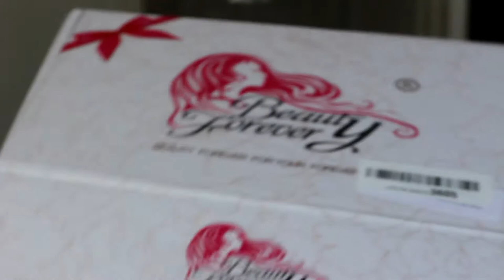POSE PERRUQUE FACILE & RAPIDE POUR DÉBUTANTES!! ft Amazon Beauty Forever Hair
Coucou my darlings!

Voici une revue & installation d'une perruque t-part lace de la marque Beauty Forever Hair

*Peigne Chaud / Hot Comb
*Fer à Lissage / Wide Plate Straightener
*Séchoir / Hairdryer

** MON MATÉRIEL **
Appareil Photo / Caméra
Objectif / Lens
Carte Mémoire / Memory Card
Adaptateur / Power Adapter
Micro Cravate / Microphone
Disque Dur / Hard Drive
Ring Light

Information for Amazon Beauty Forever Hair

HAIR DETAILS:

+ link to the Same Wig on the video

+ link to Beauty Forever Hair Amazon Store
Hot sale for Beauty Forever hair:

♥9000+Sold Highlight lace front wig

♥Wear and Go headband water wave wig

♥Don’t miss the Body wave Lace front wig
♥99% Girls choose the Bob wig
♥96% Girls choose the New U part wig

♥99% Girls choose the Beauty Forever Deep Wave

♥97% Girls choose the Beauty Forever Curly hair

♥97% Girls choose the Beauty Forever Straight Hair

How to contact Amazon Beauty Forever Hair ?